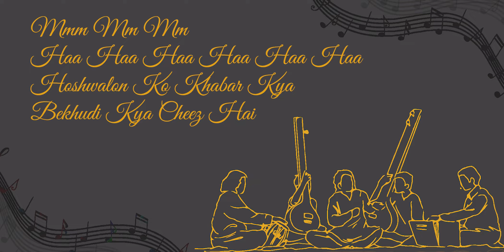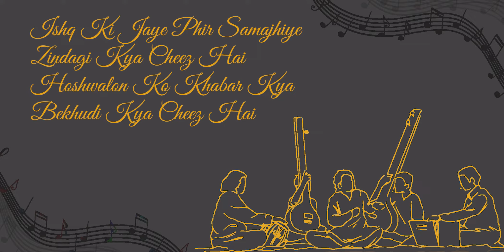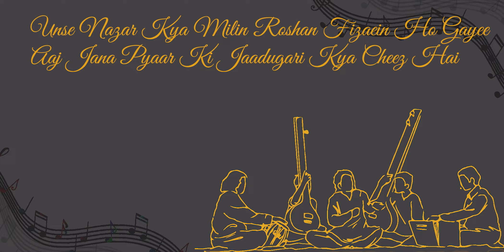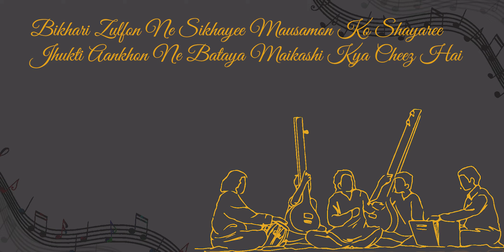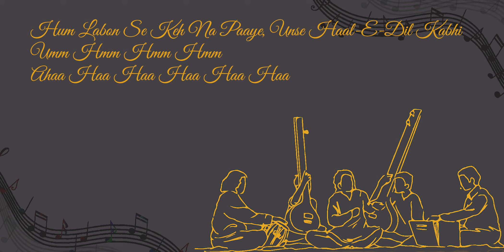Hoshwalo ko khabar kya - Hindi Ghazal - Krupa Thakkar - 90s Hits - sarfarosh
Album/Movie: सरफ़रोश (1999)
Lyrics By: निदा फाज़ली

Performed By: जगजीत सिंह

होशवालों को खबर क्या
बेखुदी क्या चीज़ है
इश्क कीजिये फिर समझिये
ज़िन्दगी क्या चीज़ है

उनसे नज़रें क्या मिलीं
रौशन फिज़ाएँ हो गयीं
आज जाना प्यार की
जादूगरी क्या चीज़ है
इश्क कीजिये फिर...

बिखरी जुल्फों ने सिखाई
मौसमों को शायरी
झुकती आँखों ने बताया
मैकशी क्या चीज़ है
इश्क कीजिये फिर...

हम लबों से कह ना पाए
उनसे हाल-ए-दिल कभी
और वो समझे नहीं
ये ख़ामोशी क्या चीज़ है
इश्क कीजिये फिर...